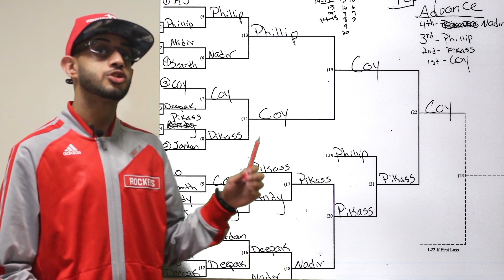Competitors drive balls to the wall for table tennis tournament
The Signal's own Raj "Da Dodge" Sheth's coverage of UHCL Table Tennis Tournament with in field reporter Matt Rogers.